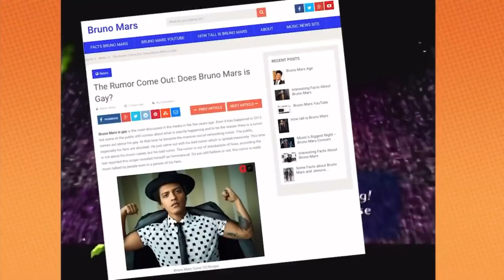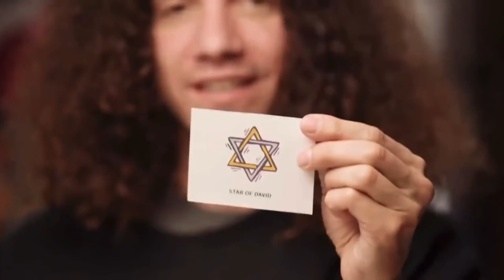Game Grumps Moments That Get Me Through Quarantine [PART 2]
more of this nonsense